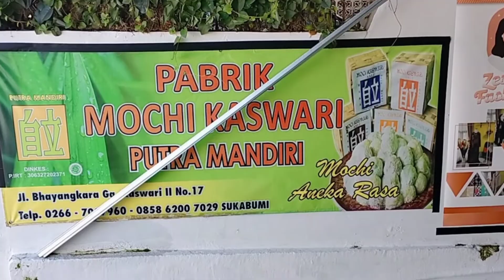Beli oleh-oleh Mochi langsung ke pabriknya di Jalan Kaswari Bhayangkara Sukabumi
Kalau ke Sukabumi rasanya belum lengkap kalau tidak membeli mochi. Cemilan khas Sukabumi ini bisa kita beli langsung ke pabriknya yang tersebar di beberapa tempat di kota Sukabumi. Salah satunya adalah Pabrik Mochi Kaswari Putra Mandiri. Disini kita bisa membeli mochi asli dengan berbagai rasa baik original, durian, blueberry dan lain-lain. Harga 1 paket dijual 40.000 sampai 50.000 rupiah. Sementara untuk eceran dijual Rp. 10.000 per 1 besek kecil